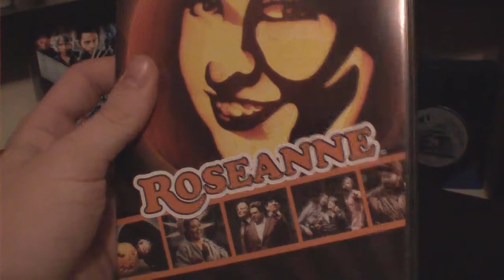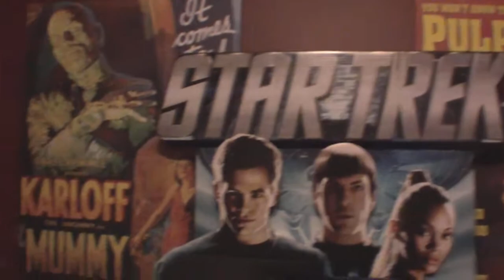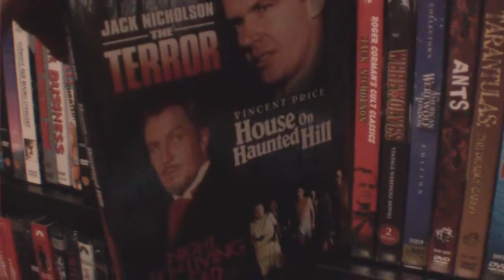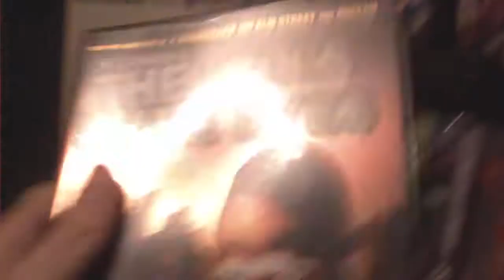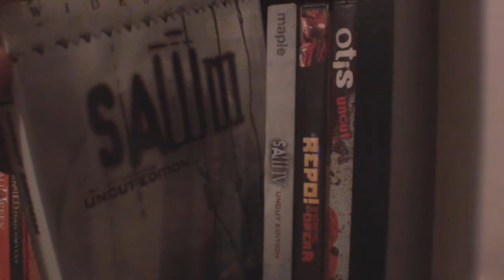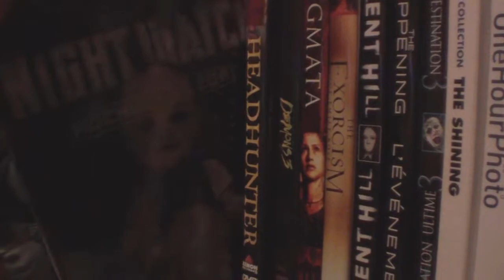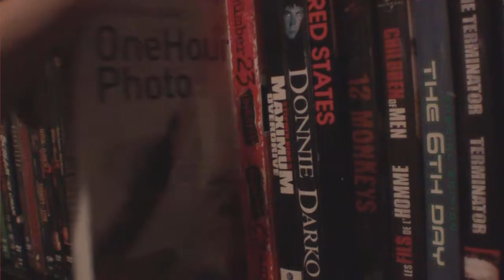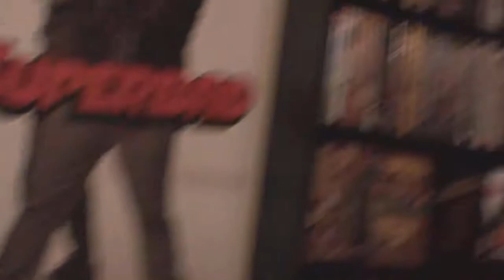DVD collection part three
This is the third part of my dvd collection where I show my horror section and the start of the sci-fi films i own. I also show a tv dvd I just picked up and the star trek display I got from work.